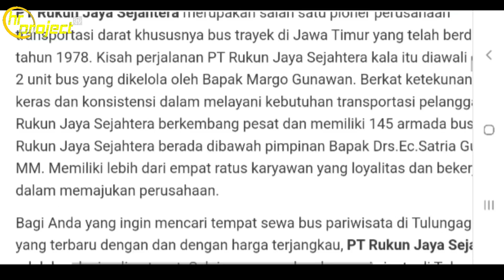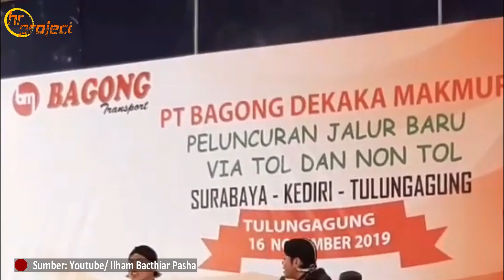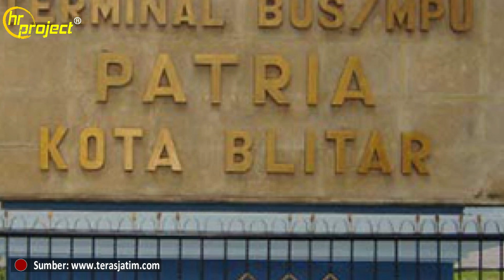Harjay Datang, Bagong??? Serunya Persaingan Di Trayek Blitar - Pare - Surabaya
Dengan kehadiran PO Rukun Jaya, PO Bagong dan Harapan Jaya di trayek Blitar-Pare-Surabaya, semoga menambah ramai persaingan di jalur tersebut, hingga menghadirkan beragam fasilitas layanan selama perjalanan dan tarif ekonomis, pada akhirnya penumpanglah yang di untungkan.
Lebih Jelas Simak ulasan videonya diatas, terima kasih.

Untuk informasi dan Isi Konten, bisa hubungi

Terima kasih atas Kritik dan Sarannya